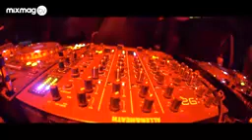BUTCH tech house set at Oasis Festival, Marrakech 2016